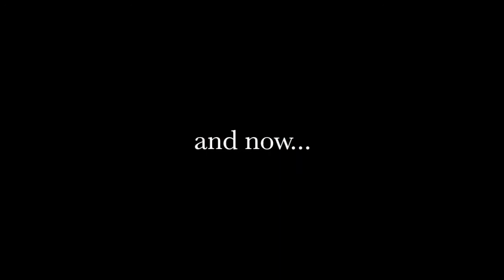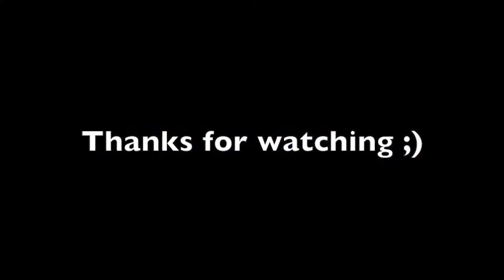Flying Cookiez / cabaret - Justin Timberlake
after a long time we got a new video, have fun!